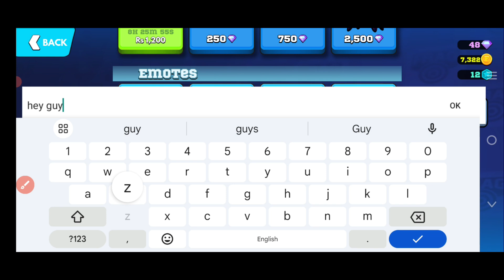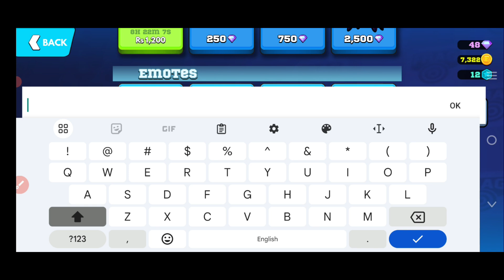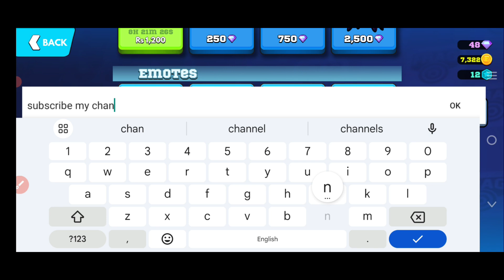💎New💎 Frag Pro Shooter Gift Code ALL 11-September!! 2024 || Frag Pro Shooter Codes